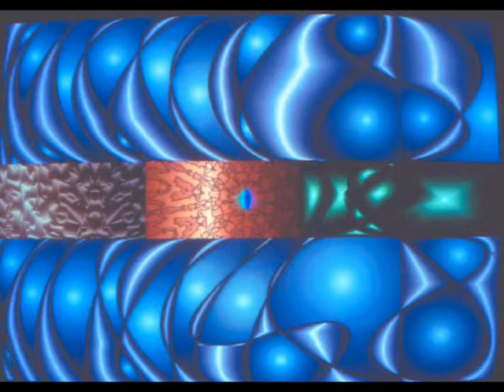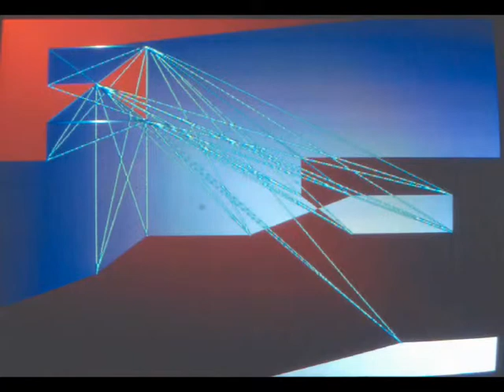17 fantasia deutalia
cortronico astratto bidimensionale (diafania), finito nel mese di ottobre 1994, con musica di hagen bleeck e lily nagaosa